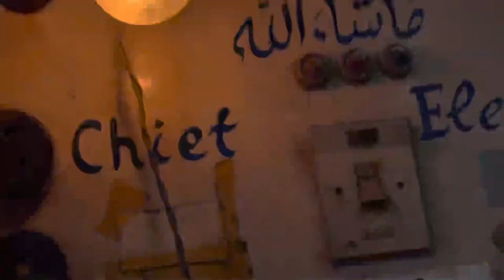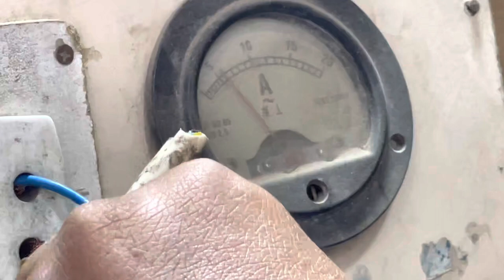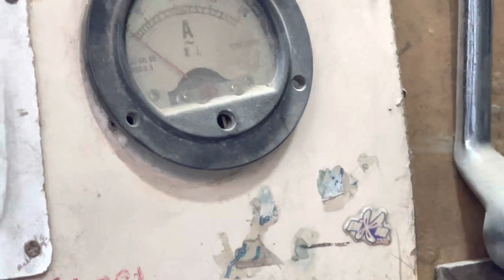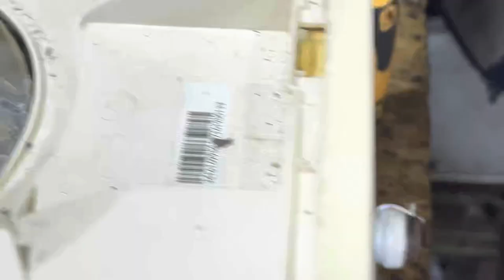Small electric geyser not ON How will to test | In Urdu/Hindi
Water geyser testing
Electric water geyser not working properly testing
Geyser how to check
Electric geyser wiring testing
Fully4world